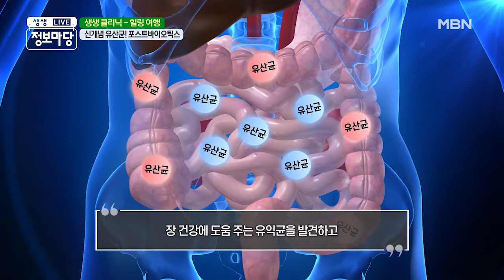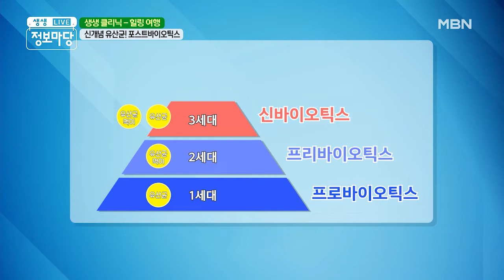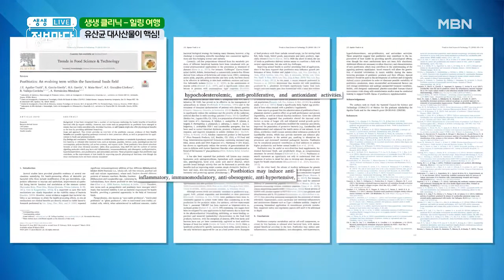유산균 끝판왕! ٩( ᐛ )و 포스트바이오틱스 ٩( ᐛ )و MBN 201016 방송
유해균을 줄여주는 차세대 장 건강 비법